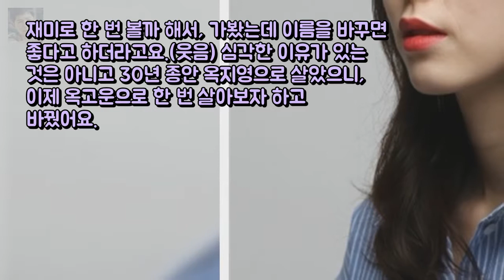옥지영 아닌 옥고운..10살만 어렸으면 저도 요즘 얼굴 엔터테인먼트